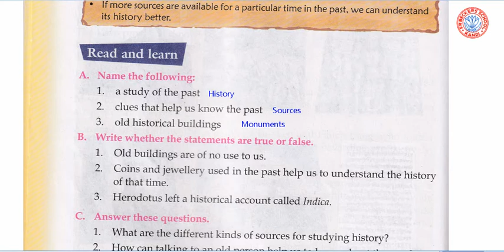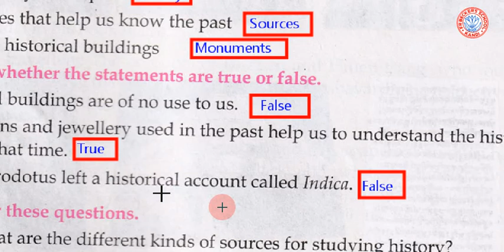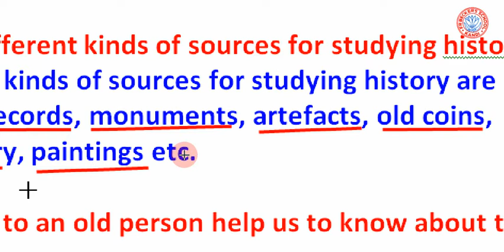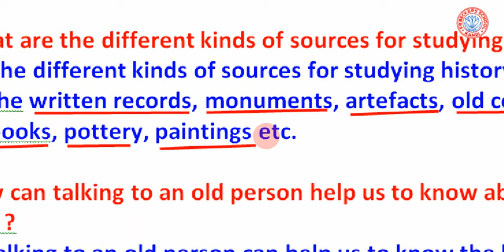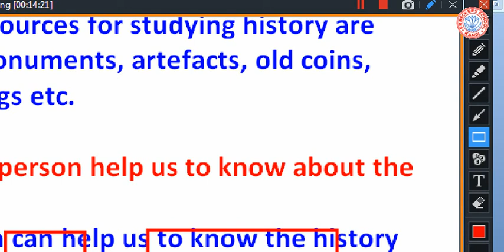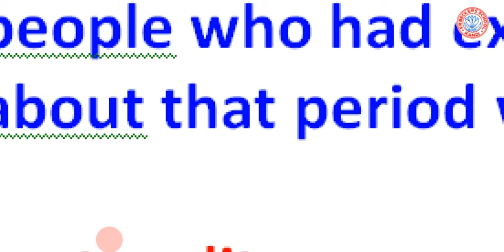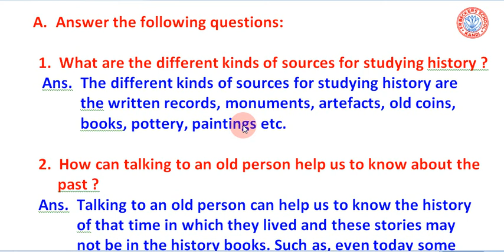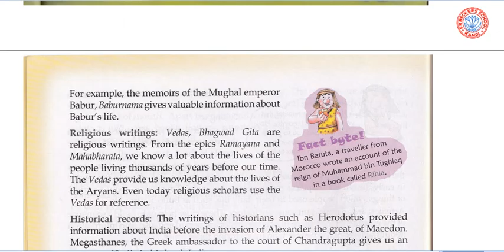CLASS - IV - HISTORY- OLC -20/ 02 /2021